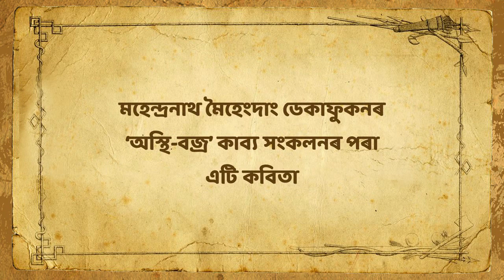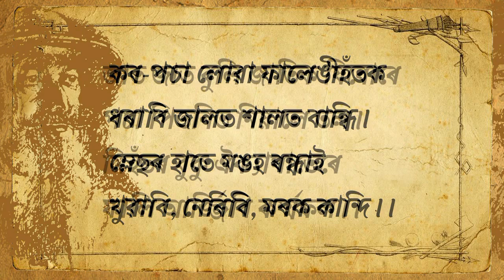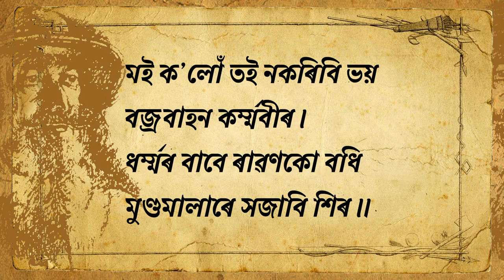A Poem of Mahendranath Moihengdang Dekhaphukan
A poem of Mahendranath Moihengdang Dekaphukan